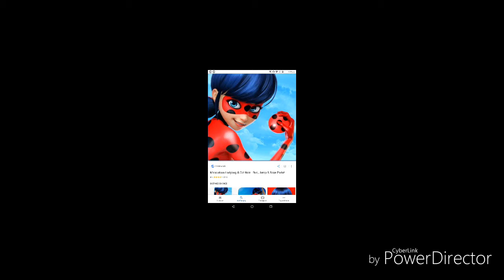Ιστορια αγαπης μερος 3